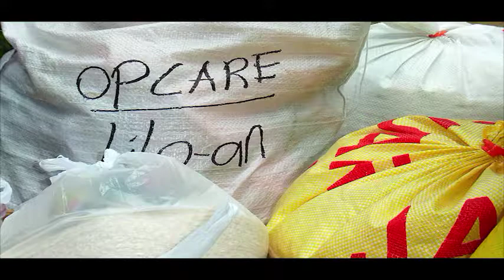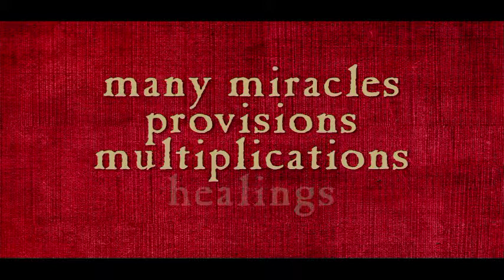Operation Care International - Why International?